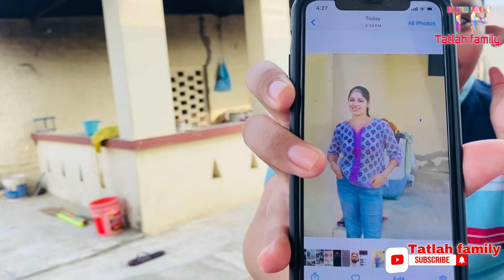First time experience in barista// food lover//8 September 2021